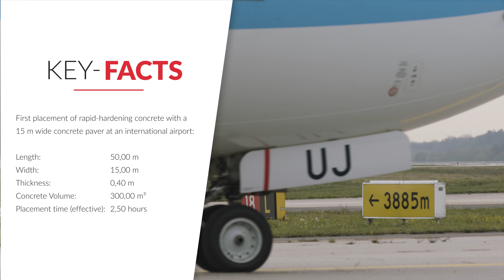STRABAG and CONCRETUM - Rapid hardening concrete paving on Frankfurt Airport using a paver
STRABAG placed 300 m3 of Concretum® rapid-hardening concrete with a concrete paver at Frankfurt Airport for the project "Aufrollung 18 West". For the first time, the width of the paving lane was 15 m, which shows that the limits of using rapid-hardening concrete are no different from those of conventional concrete. The video shows impressions of the project.